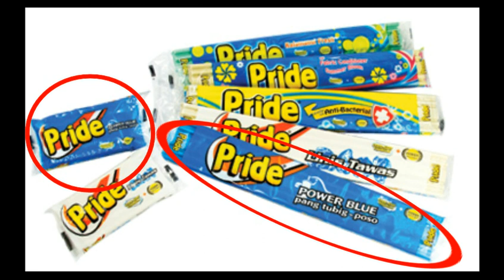Pride Bar (blue) Radio Commercial Jingle (MBC)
Recorded on Love Radio, Easy Rock, Yes the Best, DZRH, Aksyon Radyo and Radyo Natin Nationwide

Pride Bar (blue), hindi lang puti KISLAPUTI!

Pride Bar (blue), Manufactured by ACS Manufacturing Corporation, ISO Certified World Class Quality